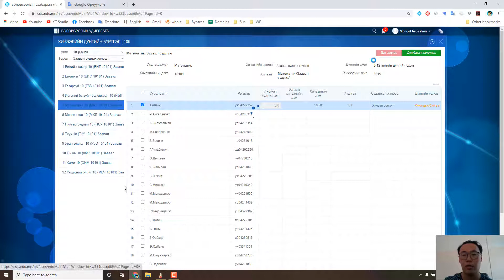Дэвших ангийн дүнг баталгаажуулах, цуцлах СУРГАЛТЫН МЕНЕЖЕР | ESIS.EDU.MN - Byambaa Avirmed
Дэвшил ба төгсөлтийн дүн оруулах

Анги дэвших болон Улсын шалгалтын дүн оруулах

Гэрчилгээнд төвигдах МОНГОЛ БИЧГИЙГ ШАЛГАХ